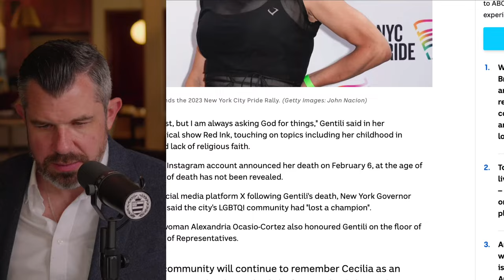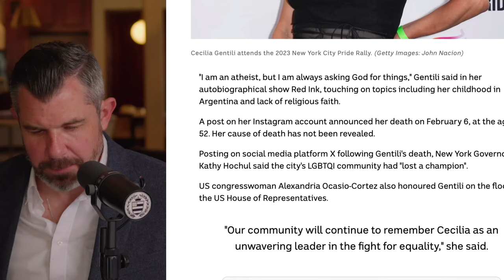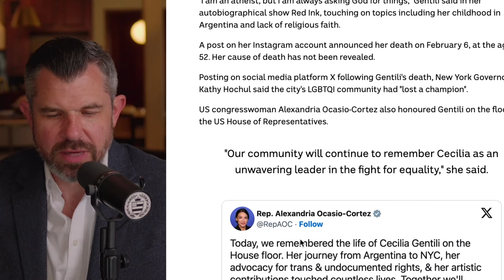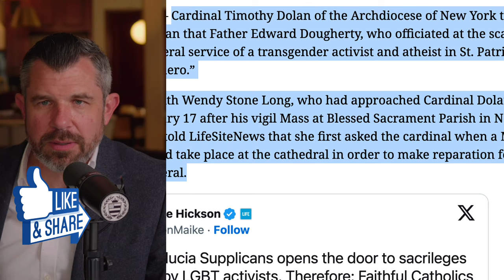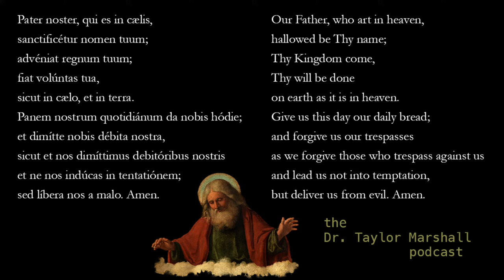SHOCKING: Cardinal Defends Scandalous Funeral Mass Priest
Cardinal Timothy Dolan called the priest officient of the scandalous funeral in New York “a hero”. Dr. Taylor Marshall comments.